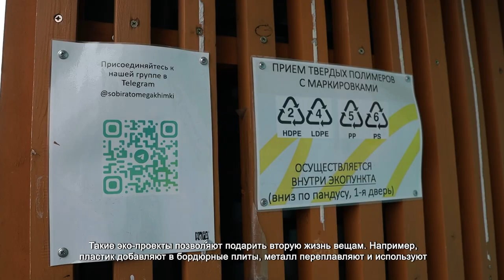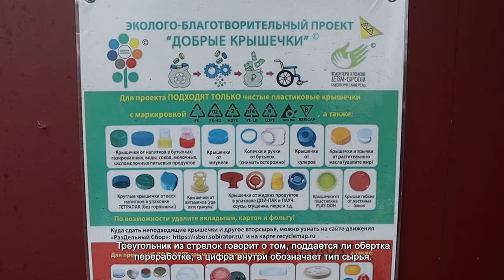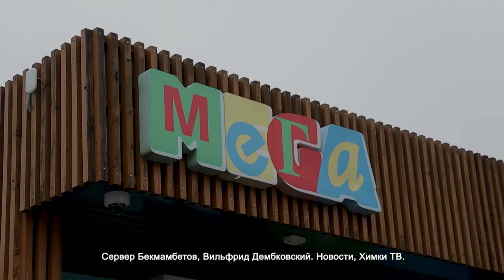В ХИМКАХ СТАРТОВАЛА ВСЕРОССИЙСКАЯ АКЦИЯ ПО СБОРУ МАКУЛАТУРЫ